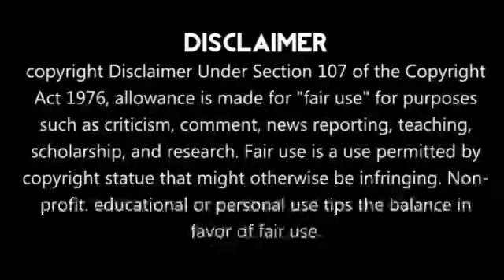Ind vs Afg போட்டியின் நடுவே என்ன நடந்தது😡வெளியான அதிர்ச்சி வீடியோ!!சற்றுமுன்